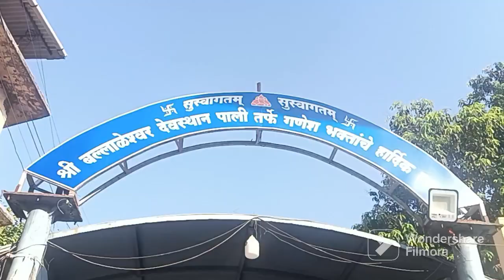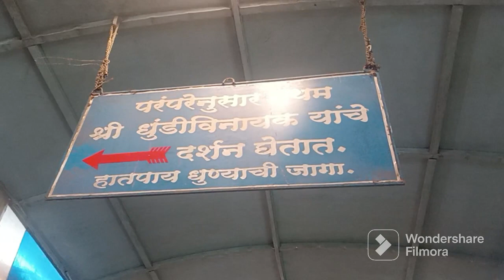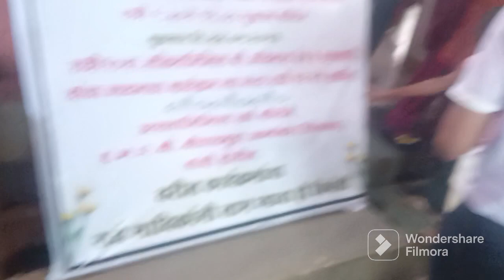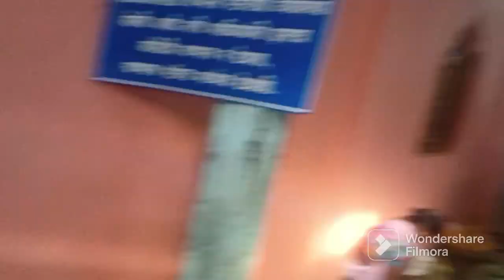Pali cha Ganpati Bappa 🤍 Mahad che chavdar tale 💙